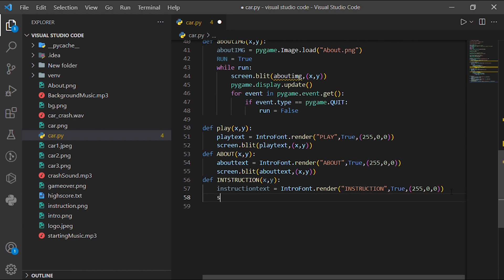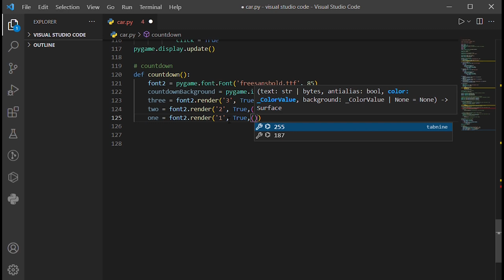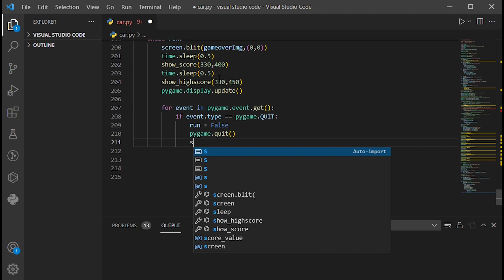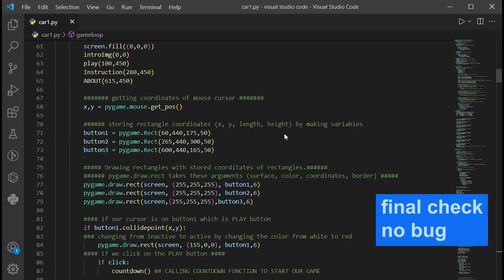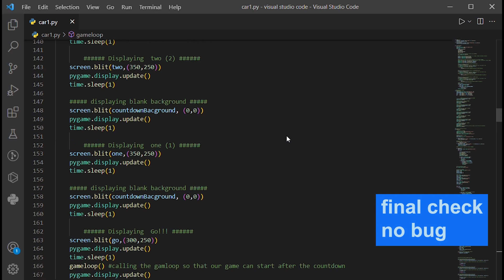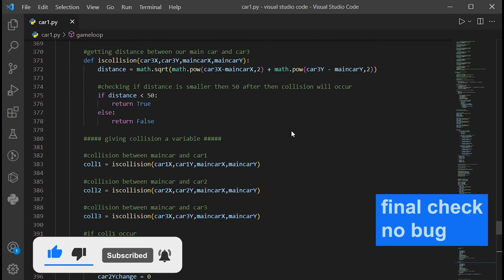How To Create A Car Race Game By Python PYGAME From Scratch(full code)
for the project its necessary to prepare the photos music text by the same name or modify the code.
The pygame library is an open-source module for the Python programming language specifically intended to help you make games and other multimedia applications. Built on top of the highly portable SDL (Simple DirectMedia Layer) development library, pygame can run across many platforms and operating systems.

Python Random module is an in-built module of Python which is used to generate random numbers. These are pseudo-random numbers means these are not truly random. This module can be used to perform random actions such as generating random numbers, print random a value for a list or string, etc.

Python math module is defined as the most famous mathematical functions, which includes trigonometric functions, representation functions, logarithmic functions, etc. Furthermore, it also defines two mathematical constants, i.e., Pie and Euler number, etc.

The Python time module provides many ways of representing time in code, such as objects, numbers, and strings. It also provides functionality other than representing time, like waiting during code execution and measuring the efficiency of your code.